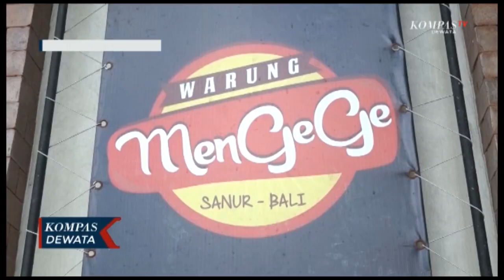Lontong Sayur Kuah, Menu Buka Puasa Khas Bali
DENPASAR, KOMPAS TV - Berbagai persiapan dilakukan dalam menyambut bulan suci Ramadhan. Salah satunya, memilih menu untuk berbuka puasa. Menu yang cocok untuk berbuka puasa bisa dijumpai pada salah stau tempat makan di Jalan Danau Beratan, Sanur Kaja, Denpasar, Bali. Warung ini memiliki banyak menu khas Bali yang cocok untuk berbuka puasa. Salah satunya, lontong sayur kuah.

Lontong disajikan dengan sayur kecambah, taburan serundeng, bawang goreng, kacang kedelai, ayam suir dan bumbu kacang yang khas. Terakhir, ditambah siraman kuah santan yang gurih, menambah kelezatan lontong sayur kuah ini. Selain lontong sayur kuah yang gurih, menu yang manis-manis juga tersedia seperti es teler salju dan singkong salju yang cocok untuk berbuka puasa.

Untuk harga, anda tidak perlu khawatir. Aneka menu makanan yang dijual di tempat ini cukup terjangkau, mulai 3 ribu rupiah. Sementara untuk seporsi lontong sayur kuah dijual mulai 12 ribu rupiah. Jika anda tertarik untuk mencobanya, selain bisa datang langsung anda juga bisa memesan secara online.